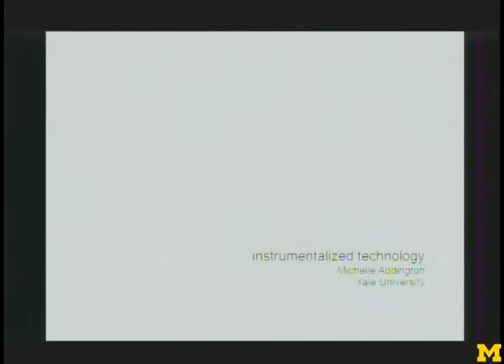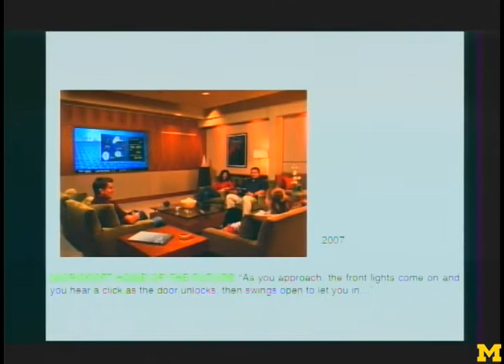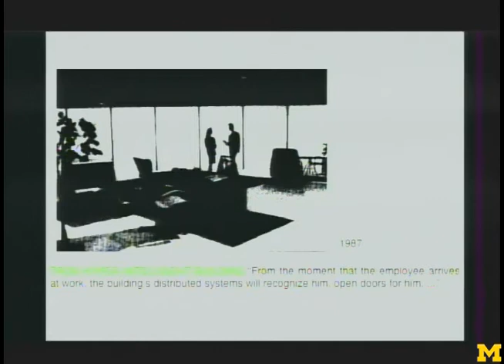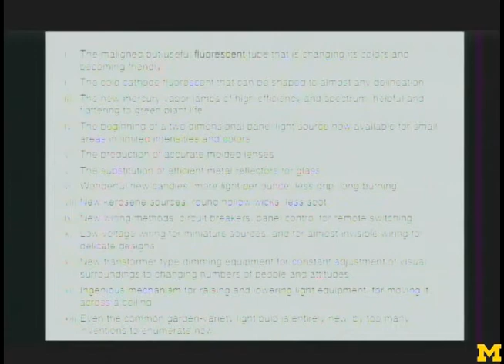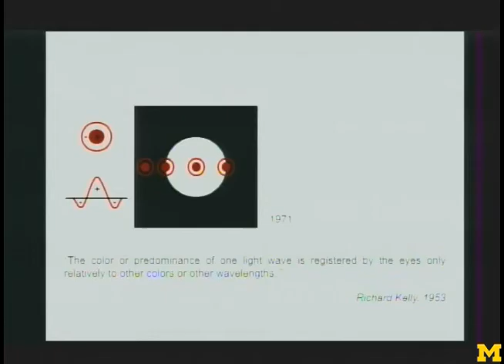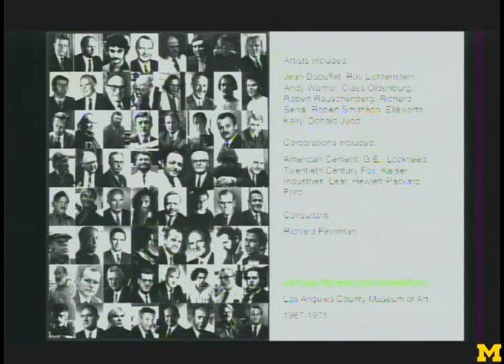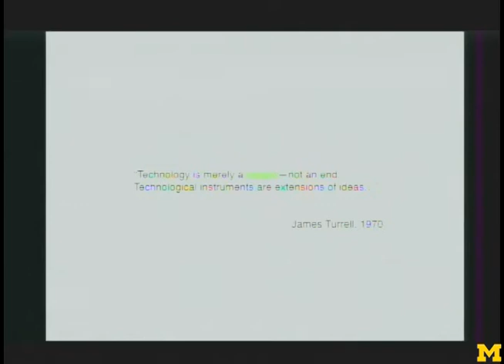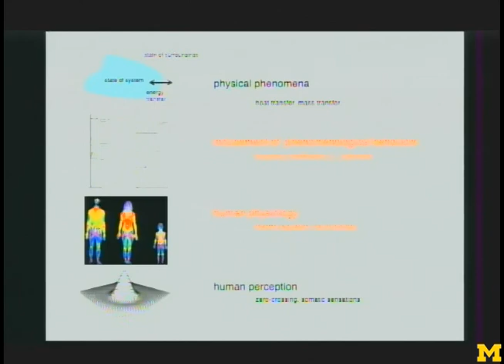Michelle Addington: University of Michigan Taubman College Future of Technology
Michelle Addington, Professor, Yale School of Architecture, presented September 25, 2010, at the Future of Technology conference.